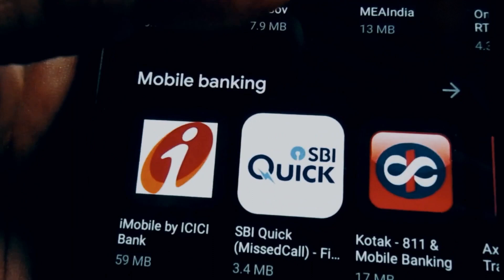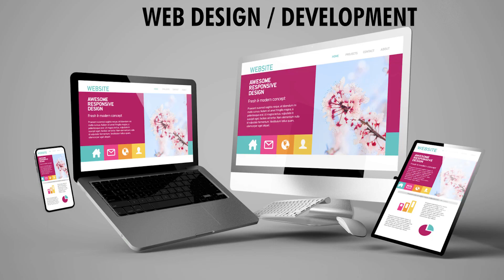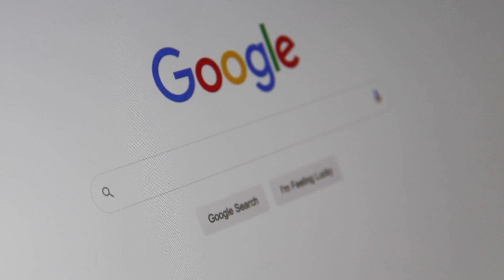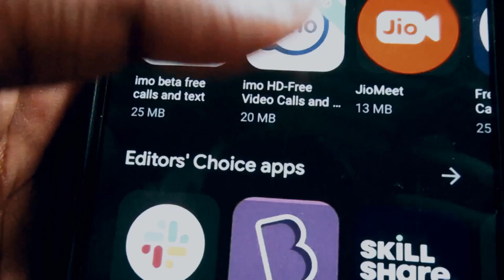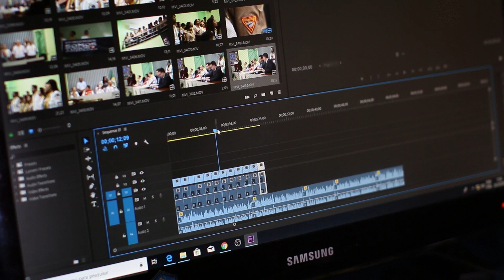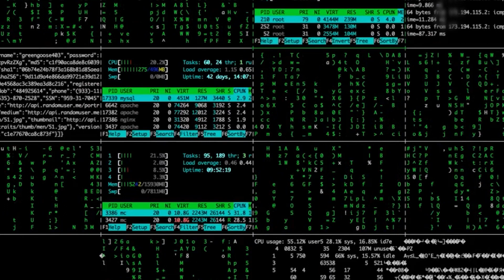SSLC ನಂತರ ಯಾವ ಕಂಪ್ಯೂಟರ್ ಕೋರ್ಸ್ ಮಾಡಬೇಕು? Top 10 High Scope Computer Courses!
"Discover the top 10 computer courses to take after SSLC with the best career prospects. Learn about the skills you'll acquire and the opportunities available in each field."

Completed your SSLC exams and not sure what to do next? In this video, we'll provide an overview of the best career options for SSLC pass or fail students. You'll learn about various courses, vocational training programs, and job opportunities that are available after SSLC. If you're looking to chart your career path after SSLC, this video is for you!

Adobe  Photoshop MasterClass Course in ಕನ್ನಡ .